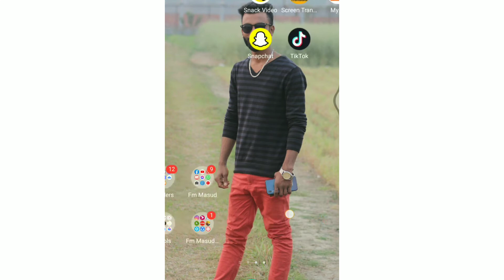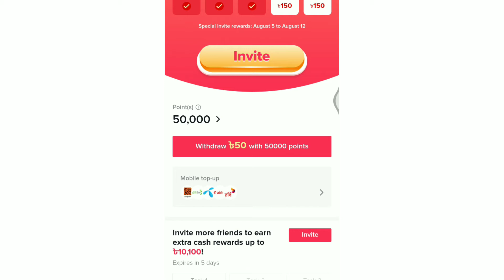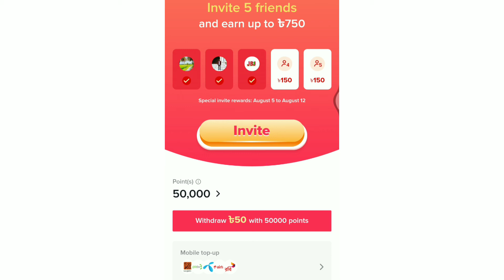টিকটক রেফার অপশন আসে না কেন || TikTok Referral code Not Showing || TikTok Income || tiktok offer